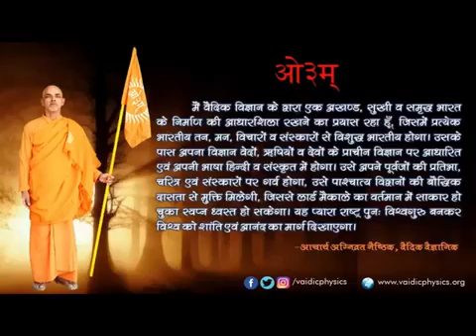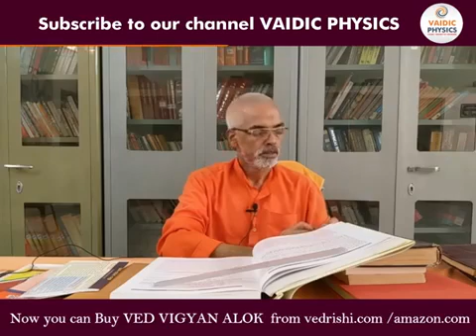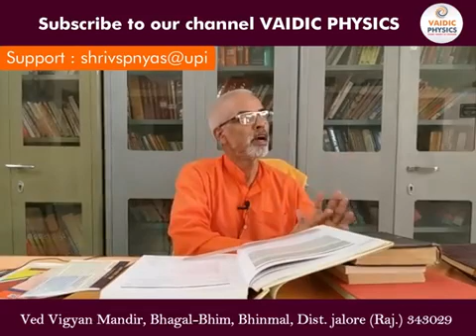ক্লাস- 77 বায়ু উপাদান (ভ্যাকুয়াম এনার্জি)শক্তি অংশ -২